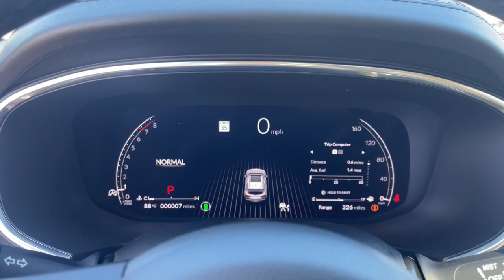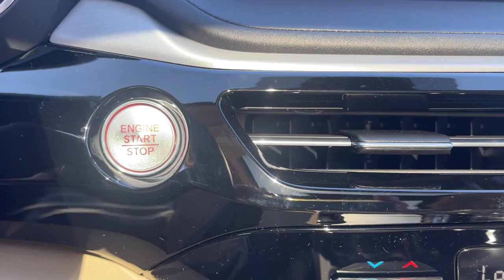2024 Acura MDX w/Technology Package FL Jacksonville, Orange Park, St Augustine, Daytona, Gaines...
New 2024 Acura MDX w/Technology Package available at Duval Acura located in 11225 Atlantic Blvd, Jacksonville, FL, 32225. Servicing the Jacksonville, Orange Park, St Augustine, Daytona, Gainesville area.

Picture yourself in the  2024  Acura MDX. Best selling third-row Luxury SUV of all time, spaciousness, does-it-all vehicle, designed to fit your lifestyle with style, designed to surpass expectations, superior handling, powerful, high-performance These are just some of the great options this vehicle comes with: Pre-Collision System, Intelligent Auto on/off High Beams, Panoramic Roof, Lane Departure Warning, Navigation System, Keyless Entry, Moonroof, Active Suspension, Keyless Start, Adaptive Cruise Control. Don't miss the chance to experience the luxury and performance of the MDX.